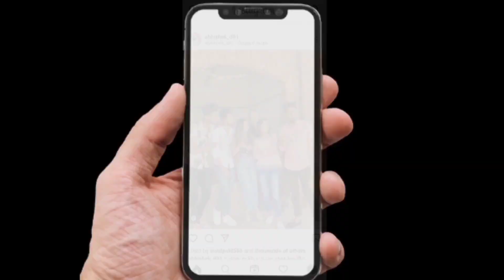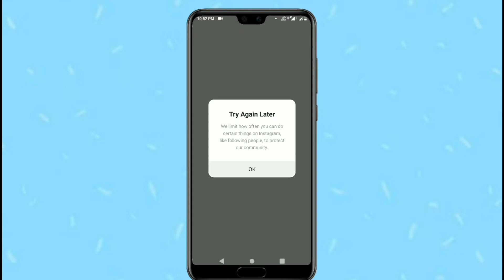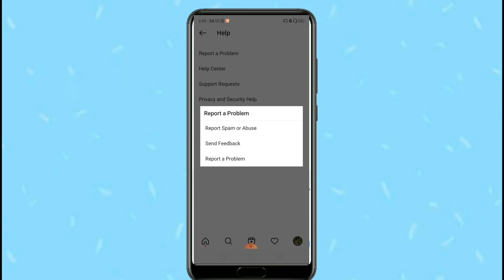Instagram Problem We Limit How Often You Can Do Certain Things On Instagram Try Again Later1080P